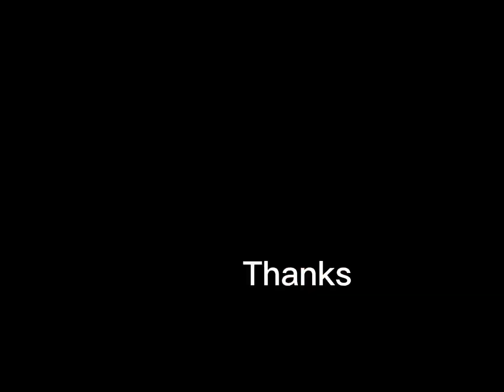輸好輸滿@Ruru9510